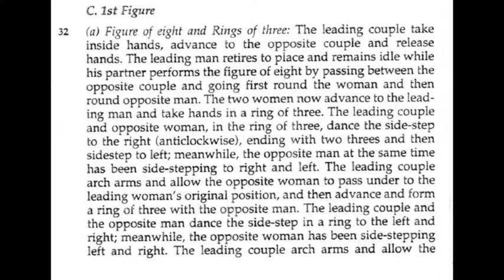CHORÉGRAPHIE Four Hand Reel FDM50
Folklore d'Irlande
En Anglais